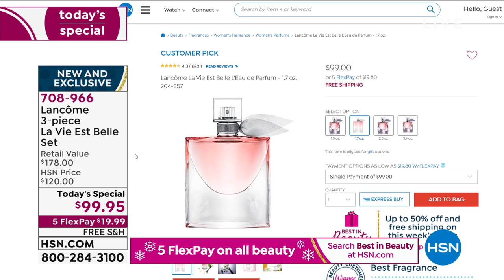Lancme 3piece La Vie Est Belle Set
"La vie est belle," a French expression meaning "life is beautiful," is about choosing your own path to happiness and inspiring others. Joyous femininity is expressed through this energizing women's perfume.

    1.7 fl. oz. Eau de Parfum (in Special Edition Bottle)
    6.7 fl. oz. Body Lotion
    .34 fl. oz. Rollerball Eau de Parfum

Eau de Parfum in Special Edition Bottle

    A true embodiment of Lancme's heritage, La Vie Est Belle's bottle, named "The Crystal Smile," was first designed in 1949 by Georges Delhomme
    It captures Lancome's founder, Armand Petitjean's, vision of femininity
    Rediscovered and embraced from Lancme's historical archives for La Vie Est Belle's 2012 launch, a chiffon scarf was added to the design for a flirty hint of Parisian chic
    Top Note Iris Middle Note Patchouli Base Note a Sweet Gourmand of Spun Sugar and Warm Vanilla

Body Lotion

Rollerball Eau de Parfum

    Apply lotion prior to parfum. Layering the two together assists with a longerlasting fragrance.